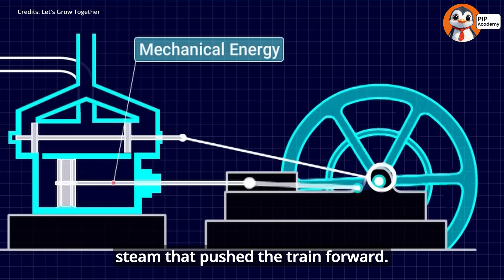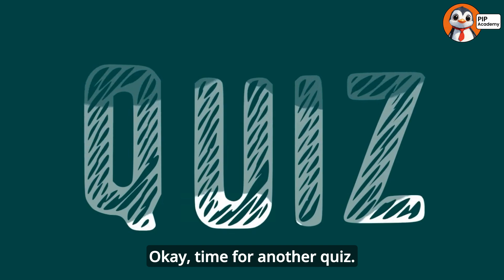How Fast Can Trains Go? Train Fun for Kids! 🚆🚀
Get ready to zoom across the world with the fastest trains for kids! 🚄🌍
In this video, you’ll learn all about the fastest trains in the world, from bullet trains to maglev trains that float on air! 🚆✨
You'll also take fun quizzes to test your train smarts and discover amazing trains for kids!

* What is the fastest train in the world? 🌍
* How do bullet trains travel so quickly? 🚄
* What makes maglev trains float above the tracks?
* How fast can trains really go? 🚀

👩‍🏫 For parents and teachers:
This exciting educational video teaches children about real trains, high-speed transportation, and engineering wonders! It’s packed with fun visuals, interactive quizzes, and kid-friendly language, perfect for ages 4–12 and a great addition to STEM learning.

Check out THE BEST kids tablet on the market at GetGoally.com